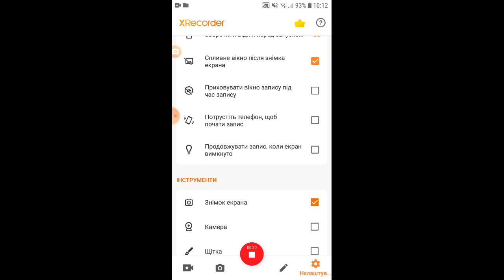OneleanTheCreator 0:43 It's me?